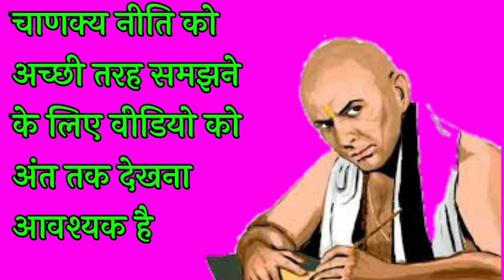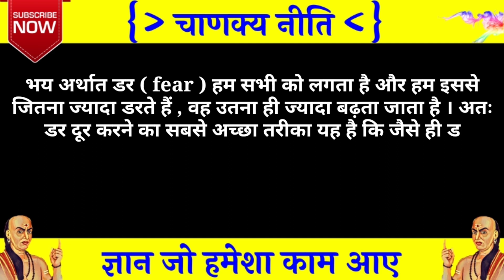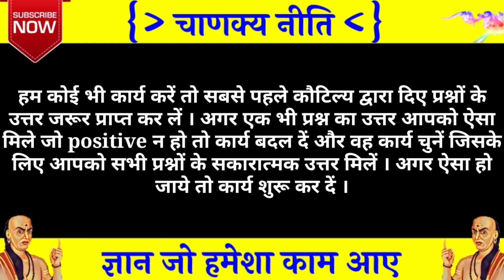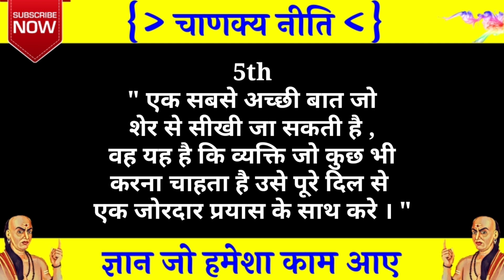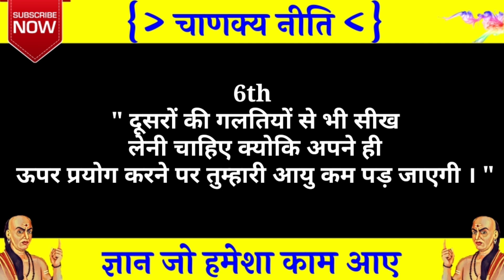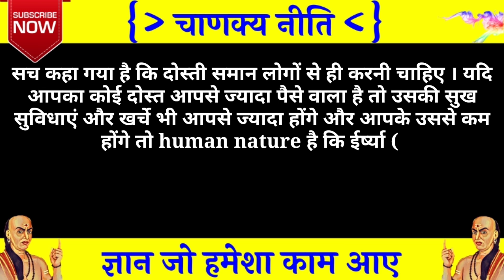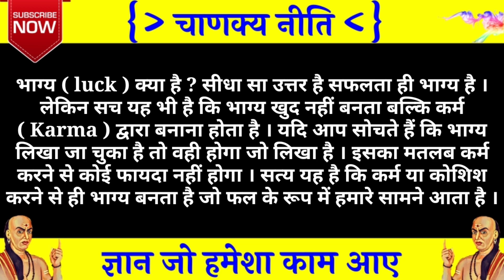चाणक्य नीति के अनुसार अपने जीवन को कैसे सफल बनाए | chanakya niti | chanakya niti full in hindi